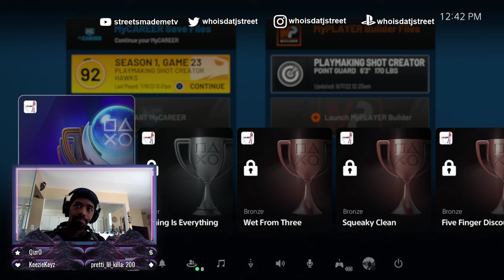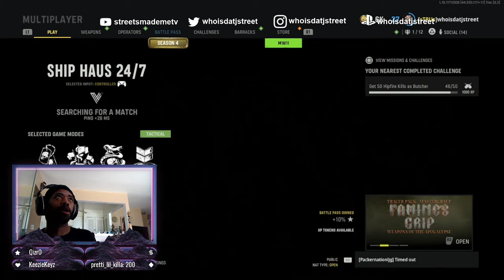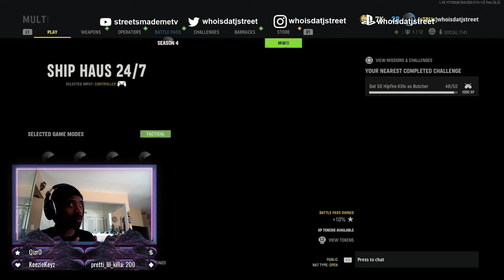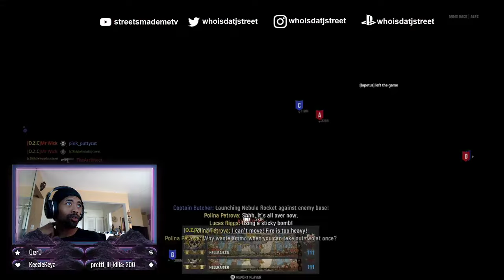CALL OF DUTY VANGUARD SEASON 4 PLAYSTATION 5 LIVE ON TWITCH MUST SEE!!!